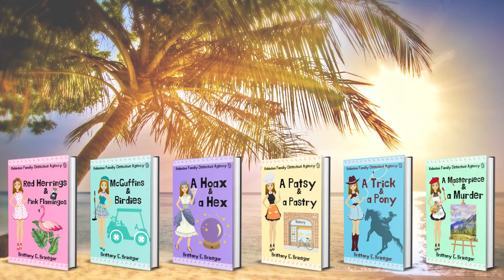Robinson Family Detective Agency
Taking her mother’s advice, Becky seeks to legitimize her title of amateur sleuth by working as a detective apprentice. Can the clumsy small-town girl juggle a caseload and her dreams of Hollywood stardom?